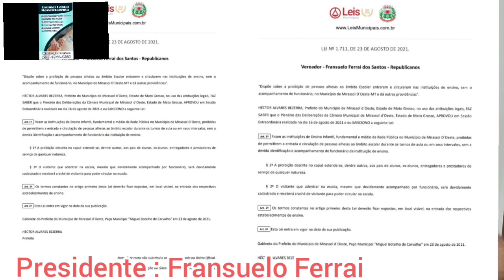Mais um Bate papo café com Presidente da Câmara Municipal de MirassolD'Oeste.